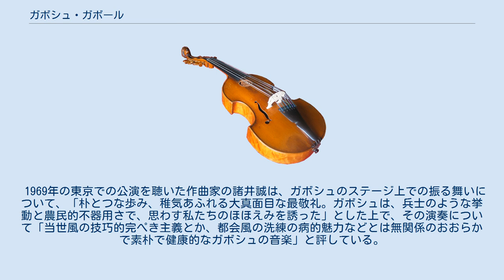ガボシュ・ガボール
ガボシュ・ガボール（Gabos Gábor、1930年1月4日 - 2014年4月27日）は、ハンガリーのピアニスト。
 ガボシュは、1948年にブダペストのリスト・フェレンツ音楽大学に入学し、ヘルナーディ・ラホスに師事した。
1952年に同大学を卒業し、同年にブダペストでデビューした。
以降、数多くの音楽コンクールなどで多数の賞を獲得し、1955年にはパリのマルグリット・ロン・コンクールで3位となり、1960年にはブリュッセルのエリザベート王妃国際コンクールで5位、1961年にはブダペストの国際リスト/バルトーク・ベーラ・コンクールで優勝した。
ヴィルトゥオーソとしてのガボシュは、ハンガリー国内外（イタリア、ソビエト連邦、スウェーデン、スイス、ギリシャ、ドイツ、南アフリカ共和国、日本など）のコンサート活動で人気を博した。
ガボシュは、バルトーク・ベーラ、ブラームス、ベートーヴェン、ショパン、ハイドン、リスト、シューベルトの作曲作品を得意のレパートリーとしていた。
ガボシュは、リスト・フェレンツ賞、および、ハンガリー優秀芸術家賞を受賞している。
 ガボシュは、やはりピアニストである妻インゲボルグ (Ingeborg) と1951年に結婚し、息子ひとり、娘ひとりをもうけた。
 1969年の東京での公演を聴いた作曲家の諸井誠は、ガボシュのステージ上での振る舞いについて、「朴とつな歩み、稚気あふれる大真面目な最敬礼。ガボシュは、兵士のような挙動と農民的不器用さで、思わす私たちのほほえみを誘った」とした上で、その演奏について「当世風の技巧的完ぺき主義とか、都会風の洗練の病的魅力などとは無関係のおおらかで素朴で健康的なガボシュの音楽」と評している。